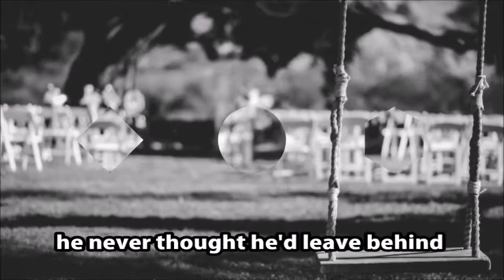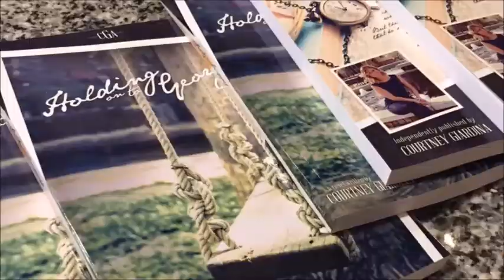Holding on to Georgia - New Book Trailer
A fateful night, an old flame and an unopened letter. it all happens in the sophomore novel by Courtney Giardina found